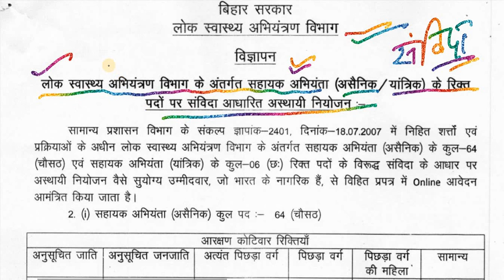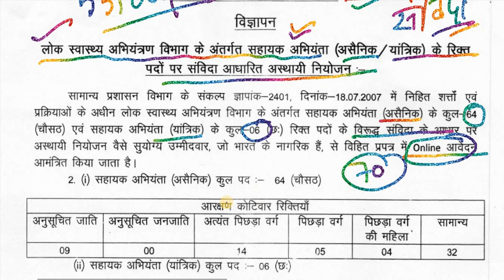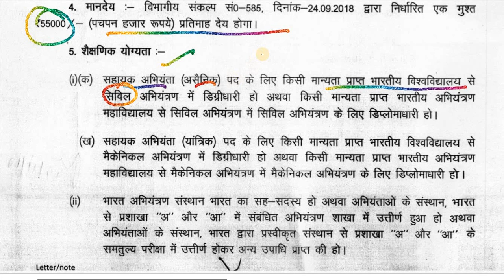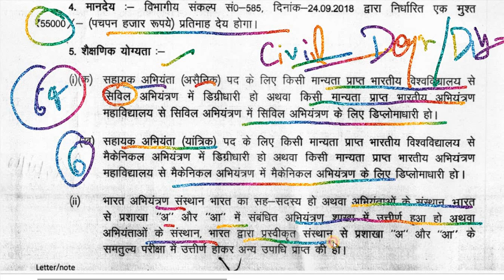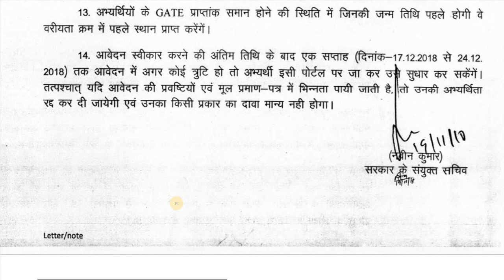BIHAR (PHED)/ लोक स्वास्थ्य इंजीनियरिंग विभाग Recruitment 2018 || AE Salary, Vacancy Online Form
Name of the Post: PHED, Bihar Asst Engineer Online Form 2018

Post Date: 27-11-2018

Brief Information: Public Health Engineering Dept (PHED), Bihar has given an employment notification for the recruitment of Assistant Engineer vacancies. Those Candidates who are interested in the vacancy details & completed all eligibility criteria can read the Notification & Apply Online